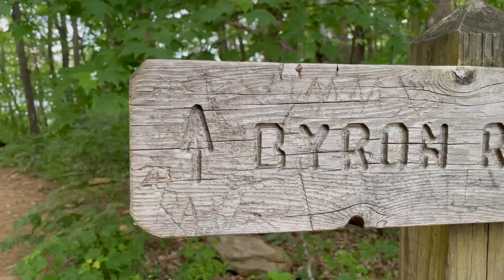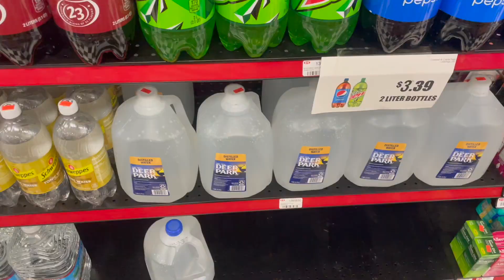Backpacking in the Mountains of the Peach State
Go enjoy the outdoors... just make sure to double-check your bags to make sure you aren't forgetting anything. Trust us. We speak from experience.